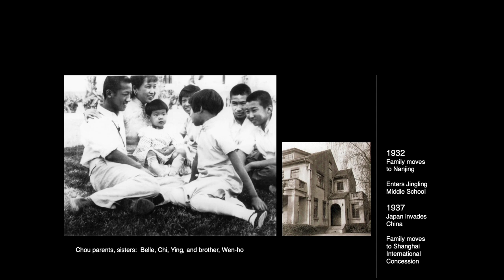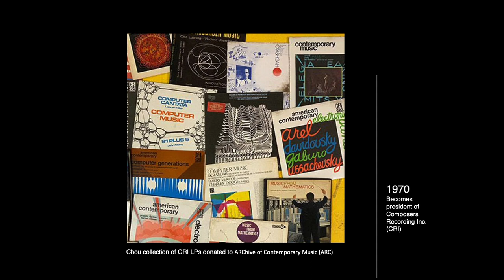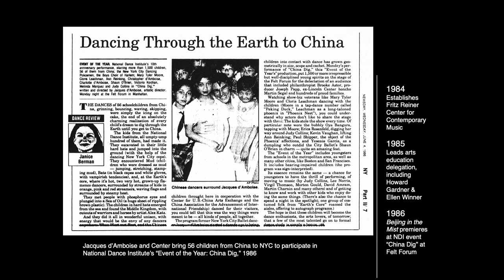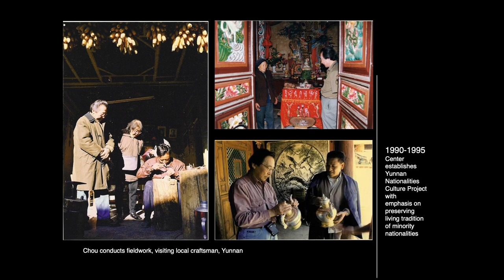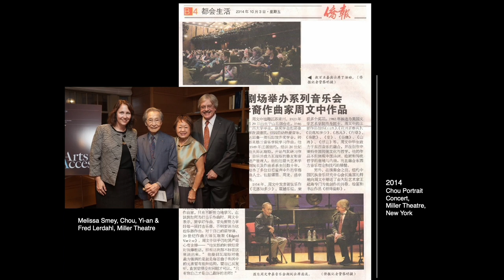Chou Wen-chung memorial and centennial celebration slideshow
Chou Wen-chung, 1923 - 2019. Historical highlights. A slideshow.